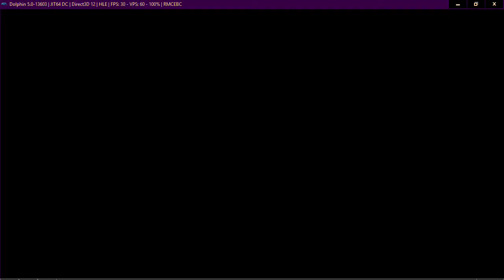Neptune777 FMBC Online 14 02 2021 008